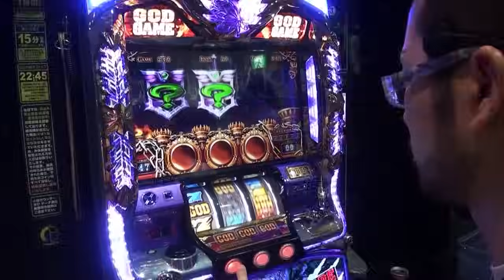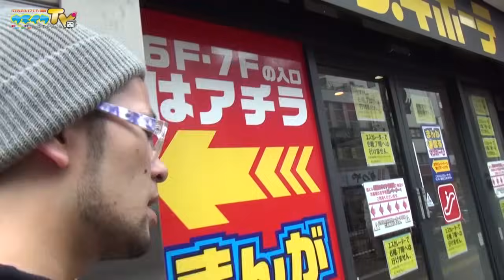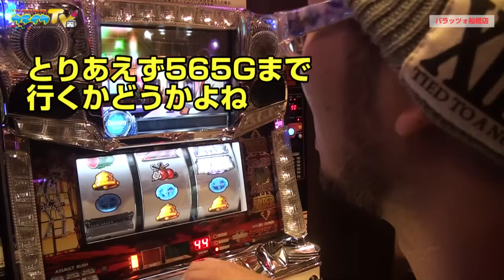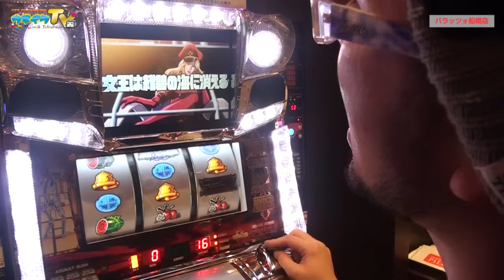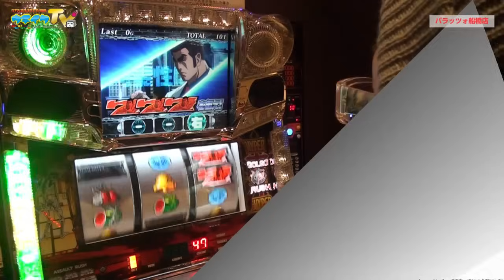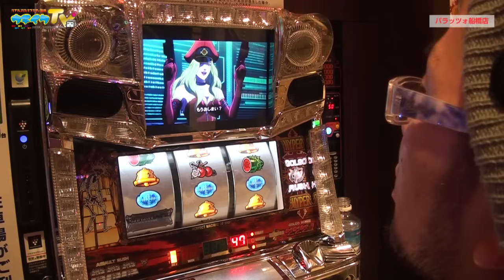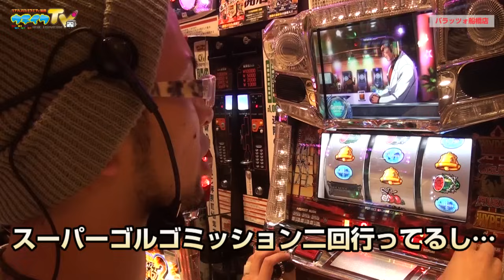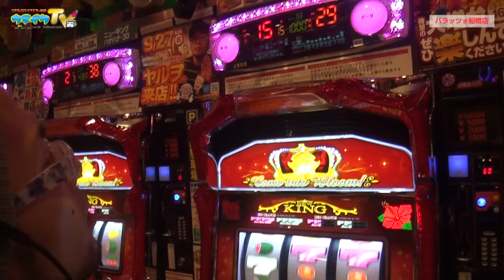初千葉でゴルゴ13を事故らせに行きます【ヤルヲの燃えカス #63】パチスロ・パチンコ実践動画うちいくTV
初千葉です！
千葉はゴルゴが熱いらしく、そういうことでゴルゴ打ちます。
ふなっしーに会いたかったです。